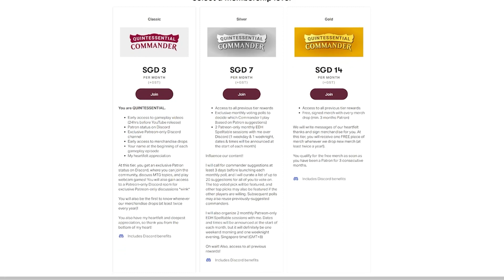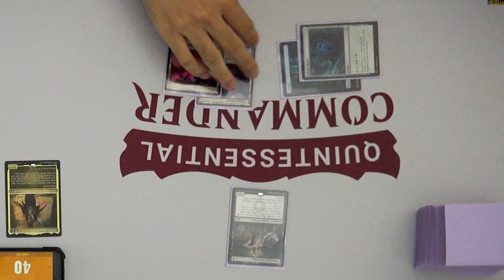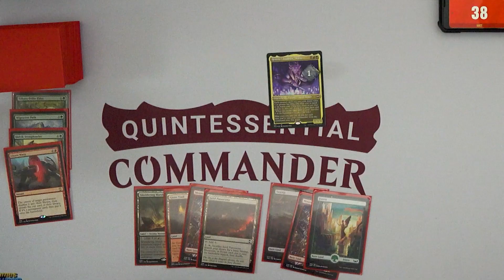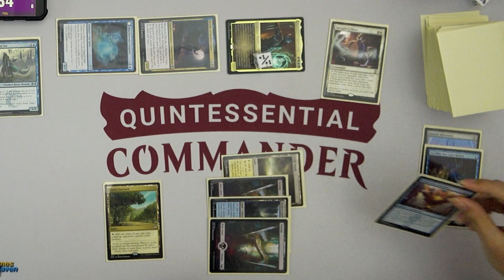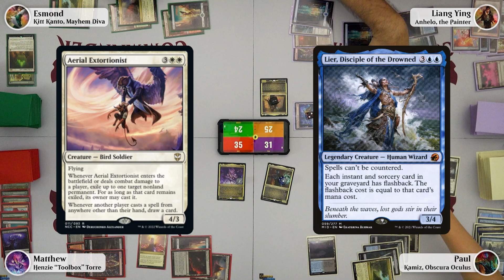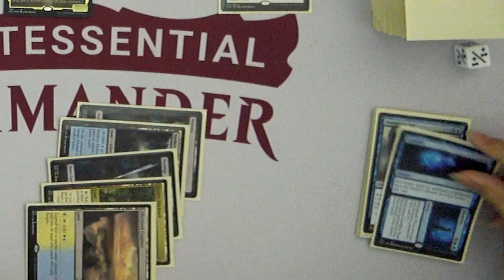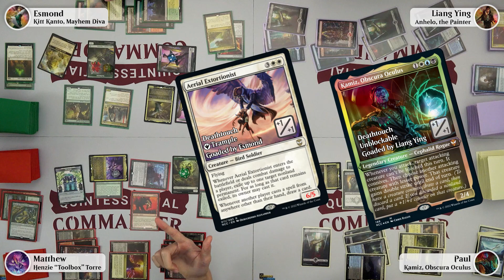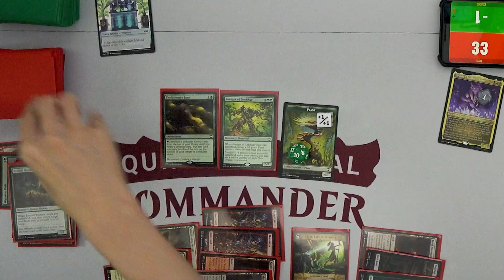Kitt Kanto vs Henzie vs Anhelo vs Kamiz $100 Precon Upgrade | MTG Commander EDH Gameplay New Capenna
Decklists & socials below!
Contest period: 21st May - 3rd June. Winners will be contacted directly.

Quintessential Commander is a Singapore-based MTG EDH Commander gameplay series where we just want to have fun playing MTG together, joking and laughing around. We aim to produce high-quality, entertaining and fast-paced gameplay videos that will make you laugh too!

In this episode, we've upgraded 4 of the 5 Streets of New Capenna Commander precon decks. (unfortunately, no one chose the Brokers!) With a $100 budget, who will prevailllll???

Socials:

Games Haven Instagram: @Games_Haven_SG